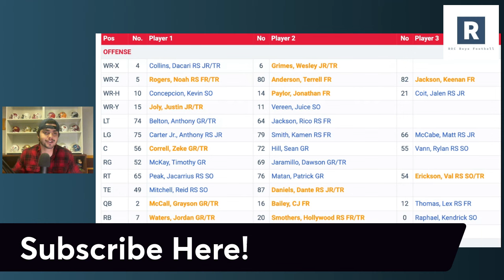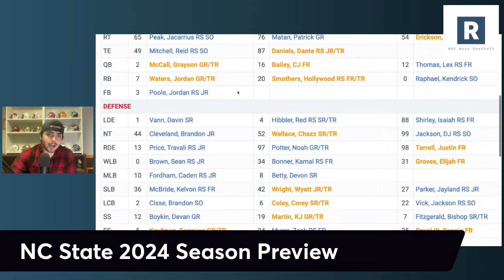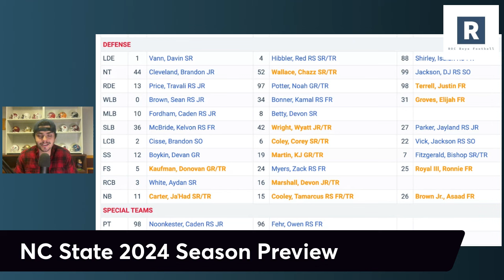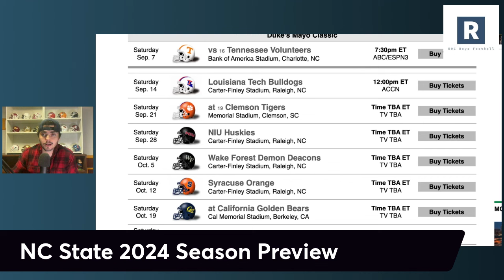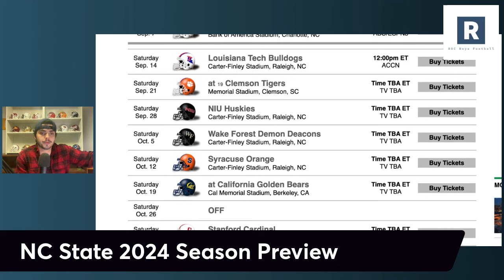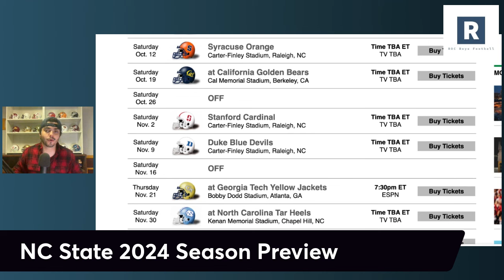NC State Football 2024 Season Preview | Schedule Prediction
Dave Doren and the NC State Wolfpack have one of the most dangerous teams in the ACC heading into the 2024 college football season. Taking a look at what they can do in the 2024 year.